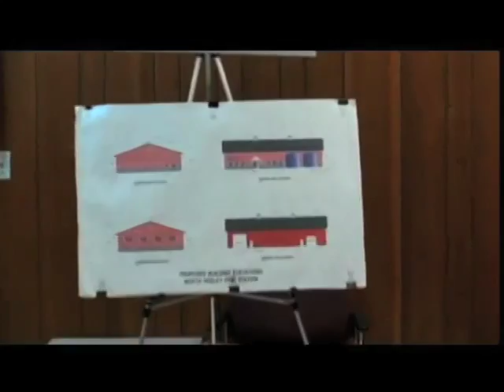Sept. 1, 2016 Ad Hoc Hadley Fire Sub-Station Study Committee